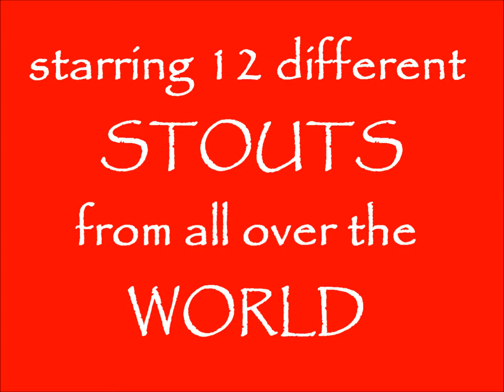GingRealAleTrail - What's This All a'STOUT Trailer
12 Stouts

Black Sheep Brewery - Imperial Russian Stout 8.5%

Old Bear Brewery - Black Mari'a 4.2%

TSA Brewing | Black Wolf Brewery - Glencoe (Wild Oat Stout) 4.5%

Broughton Ales Ltd - Scottish Oatmeal Stout 4.2%

Desnoes & Geddes (Diageo PLC) - Dragon Stout 7.5%

Wentworth Brewery - Oatmeal Stout 4.8%

Cairngorm Brewery - Liquorice Stout 6%

Hook Norton Brewery - Double Stout 4.8%

Samuel Smiths Brewery - Imperial Stout 7%

Samuel Smiths Brewery - Oatmeal Stout 5%

Titanic Brewery - Stout 4.5%

Charles Wells Brewery - Young's Double Chocolate Stout 5.2%